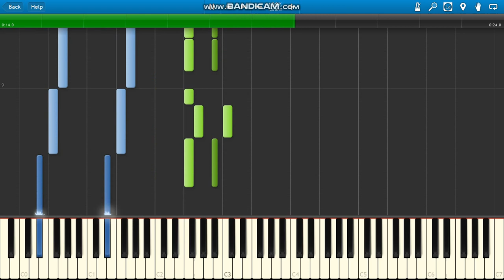YoungBoy Never Broke Again Dirty Iyanna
YoungBoy Never Broke Again Dirty Iyanna piano.